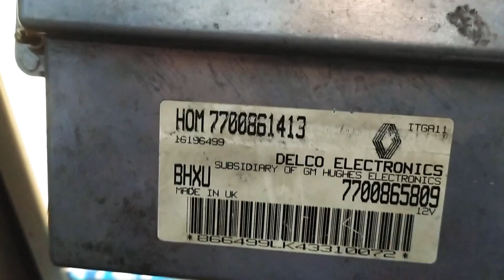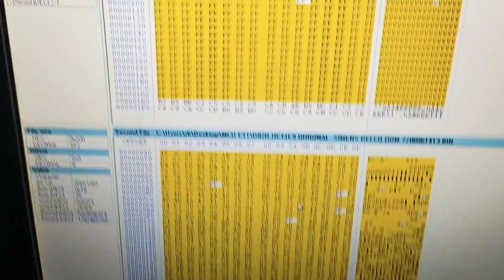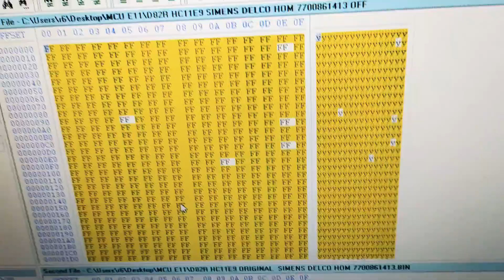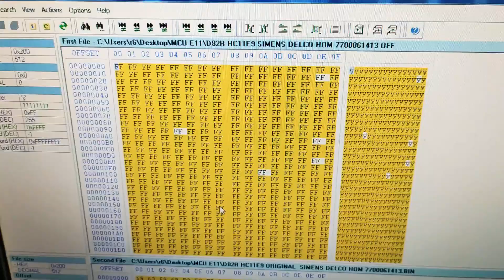ALL KEY LOST IMMO OFF RENAULT +19+CLIO